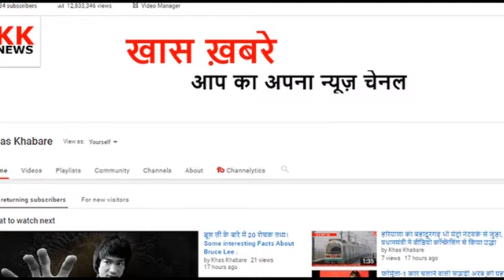पेड़ से पैदा होगी बिजली वैज्ञानिकों ने तरीका खोज निकाला, जानिए कैसे